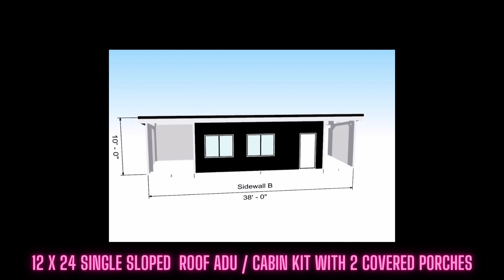New Steel Cabin / ADU Design...This 12 x 24 Single Sloped Cabin / ADU Features 2 Covered Patio Areas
New Steel Cabin / ADU Design...This 12 x 24 Single Sloped Cabin / ADU Features 2 Covered Patio Areas and is Made from Hurricane Rated, Fire, Mold, and Termite Resistant Galvanized Steel

This Awesome Fire, Termite, & Mold Resistant Galvanized Steel Eco-Structure was Designed By NuEcoSystems.com

Tiny Home,Cabin,Off Grid,DIY Cabin,Steel Building,Cabin Kit,Accessory Dwelling,ADU Kit,Barndominium,Cabin Plans,Off Grid Home,Short Term Rentals, Steel House Kit,Hurricane Rated House,Fire Resistant House,DIY House Kit,Do It Yourself House,Eco-Friendly Cabin,Self-Sufficient Living,